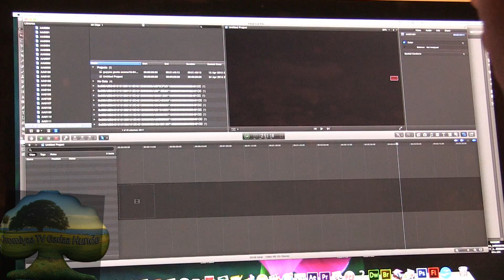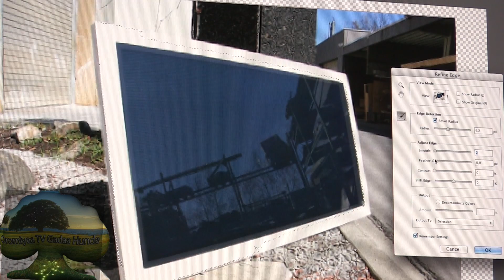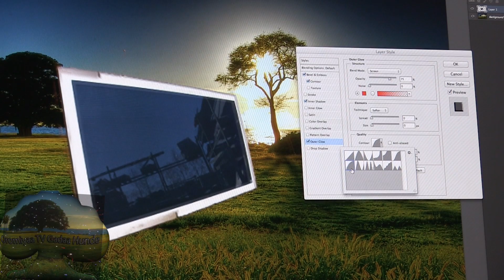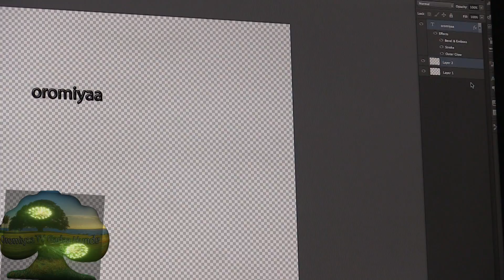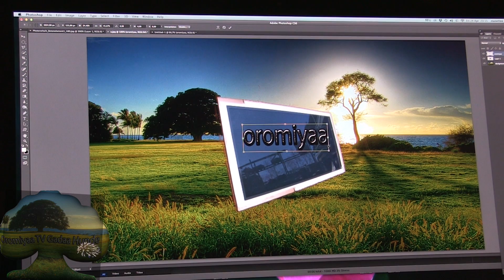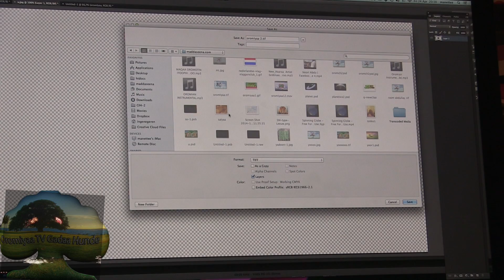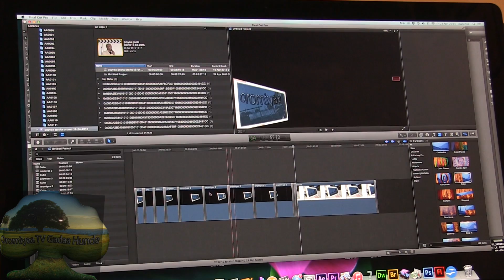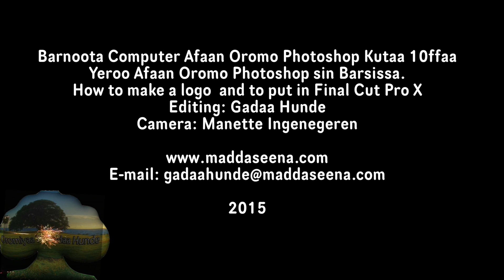Barnoota Computer Afaan Oromo Photoshop Kutaa 10ffaa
Yeroo Afaan Oromo Photoshop sin Barsissa.
How to make a logo  and to put in Final Cut Pro X